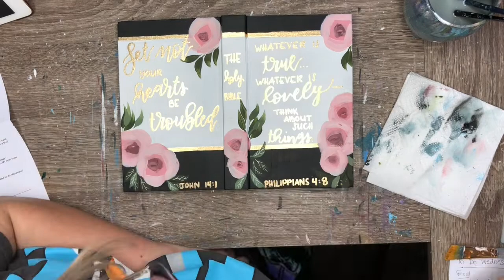How to Paint a Custom Kate Spade - Inspired Bible